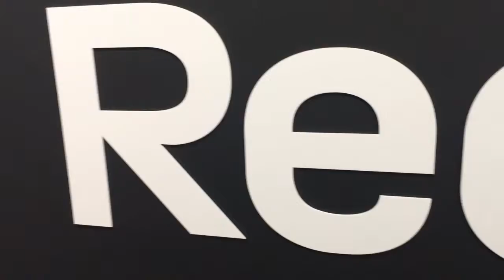Reebok 2015-16 A/W preview